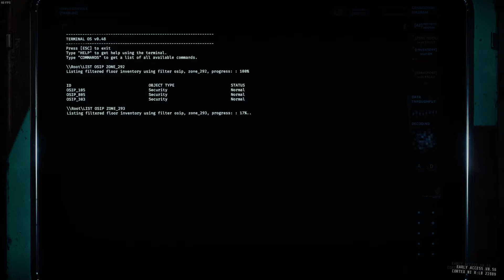GTFO R4B2 - "Variscite" - Neúspěšné runy na Prisoner Efficiency II Part 2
feat. Acoid, boudysek, arnošt